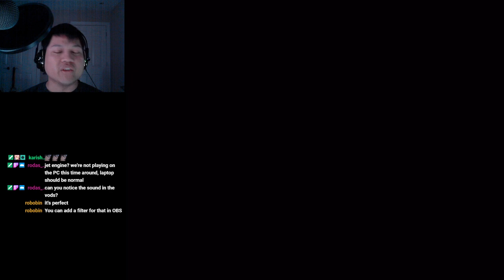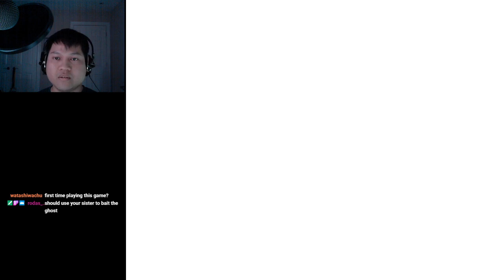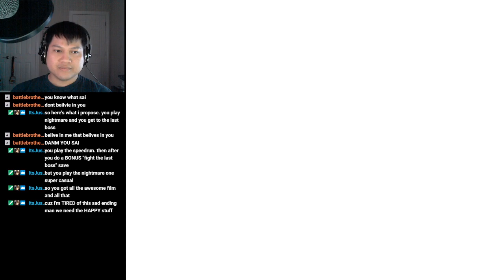『Fatal Frame 2』Emu Any% 1h43m44s